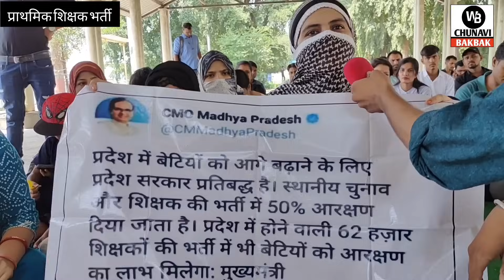शिक्षा मंत्री पर खूब गरजे शिक्षक| shikshka bharti dharna pradarshan | prathmik shikshak Bharti 2023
प्राथमिक शिक्षक वर्ग 1 और 2 अभ्यर्थी आज नीलम पाल में प्रदर्शन कर रहे हैं प्रदर्शन के दौरान उन्होंने अपनी सारी समस्या और मांगों को बताया साथी शिक्षा मंत्री से अपनी नाराजगी भी जताई...
shikshak bharti varg 2 latest news
mptet varg 3 dharna pradarshan
Mp shikshak bharti dharna
mp shikshak bharti varg 3 latest news
madhya pradesh shikshak bharti varg 3